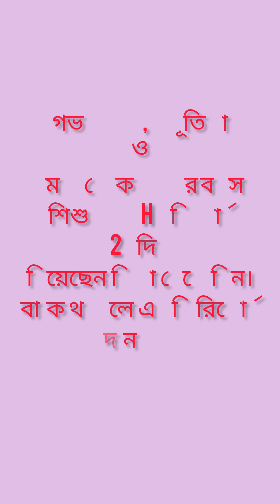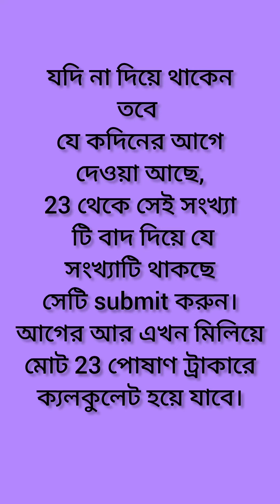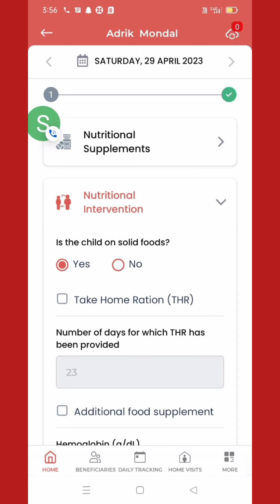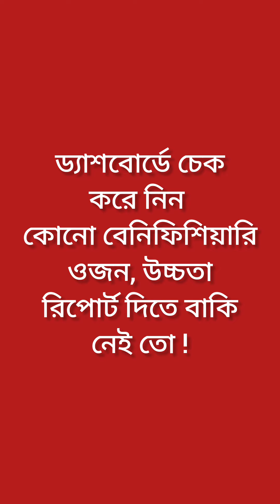THR,Height-weight,Home Visit,CBE,VHSND report-মাসের শেষ ওয়ার্কিং ডে তে দেখে নিন সবকিছু।